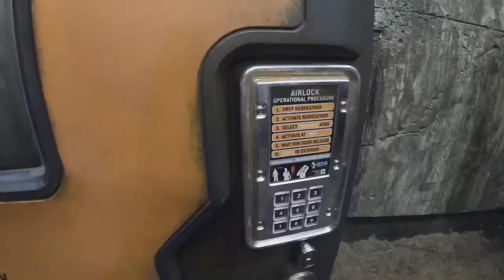Animal Kingdom, Disney World: Pandora!!